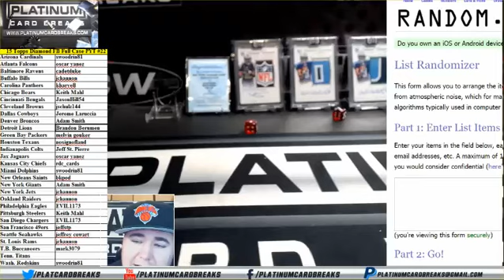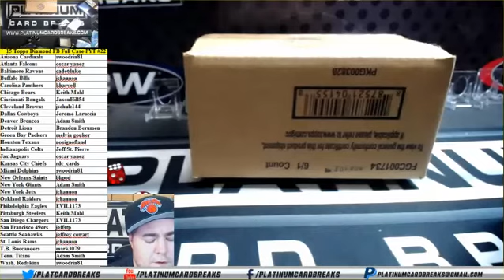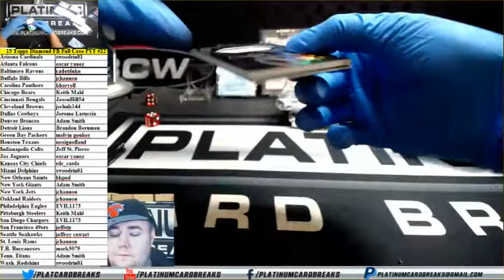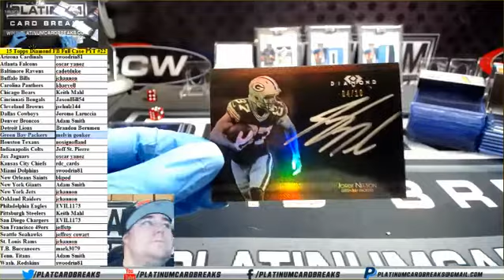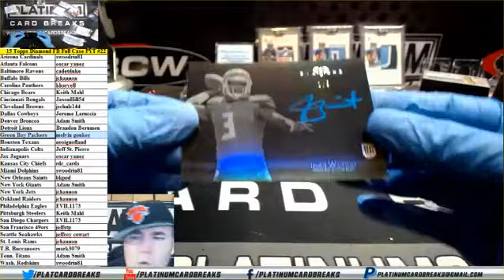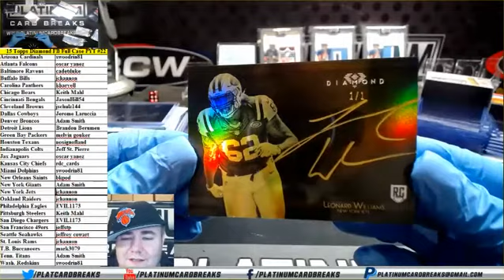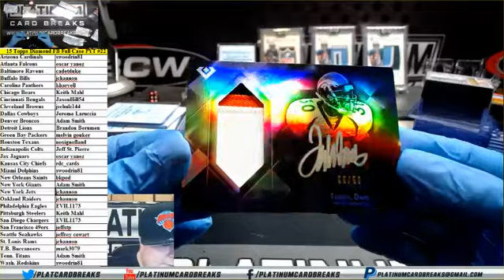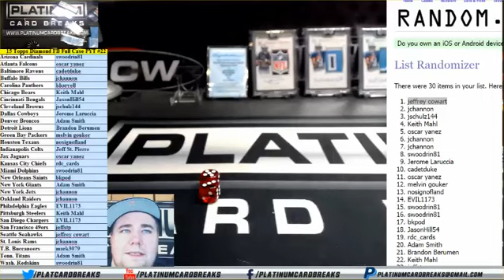15 Topps Diamond FB Full Case PYT #22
15 Topps Diamond FB Full Case PYT #22